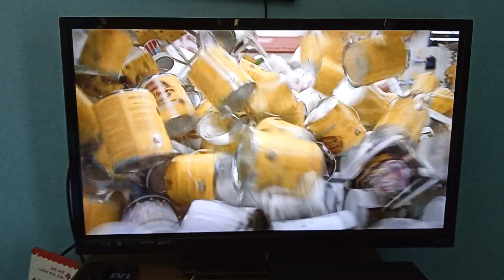Jumanji (1995) Alan and Carl to the rescue.